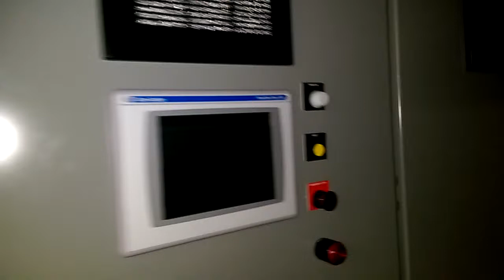Centrisys Cs26-4 Mobile Dewatering System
Trailer mounted unit for Hillsborough Cty FL